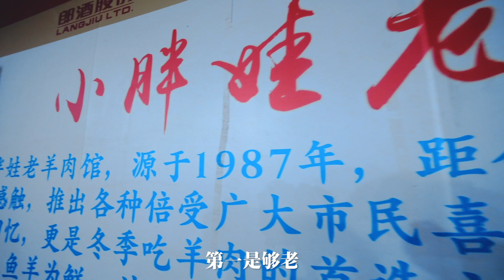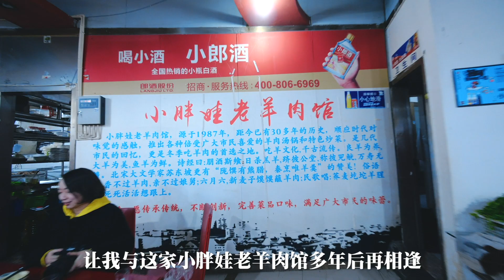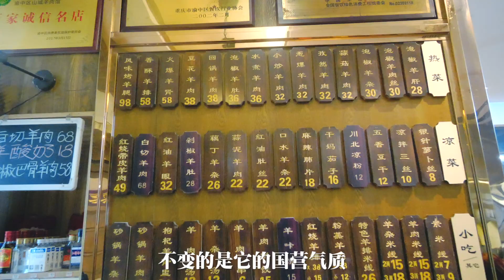重庆寻味｜八十多年老馆子，重庆老味道走一遭～用暖暖的羊肉对抗冷空气吧！【KK邓小心】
美食地图：
小胖娃儿老羊肉馆：小龙坎正街169号附5号
鼎食居主厨：上清寺美专校街
山城羊肉馆：民生路9号阳光星座3楼
重庆寻味｜八十多年老馆子，重庆老味道走一遭～用暖暖的羊肉对抗冷空气吧！
视频制作：
文案/摄像/后期/出镜：KK邓小心
摄像/制片：龙哥
美食顾问：啷哩个啷/袁萌萌Julianna
大家好，欢迎来到KK邓小心频道！
记录四方食事，寻味人间烟火，一个爱吃，爱旅游，爱生活的姑娘，愿和你一起分享那个美好。

我没见过你，但我懂你！ Follow me！无特色，不推荐！走遍大街小巷的人气之铺，尝遍大店小馆的网红之味。探店是发现美好生活的一种方式，爱美食绝对是对美好生活的一种追求！